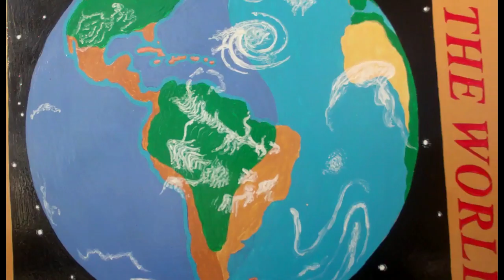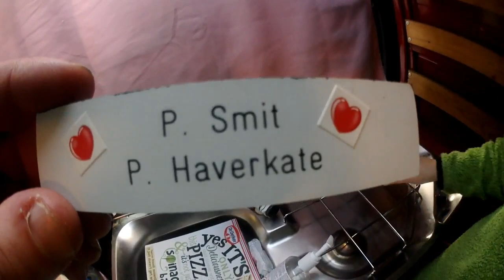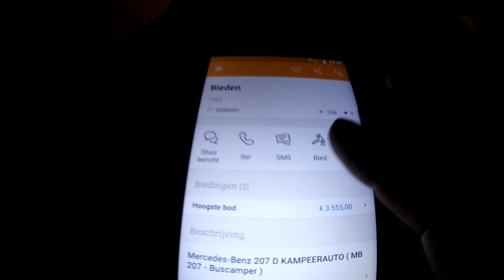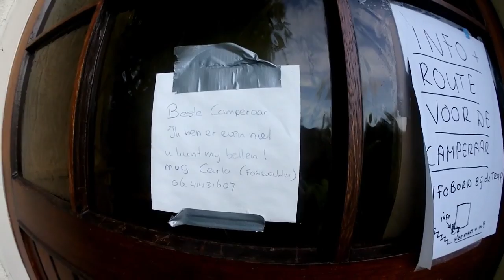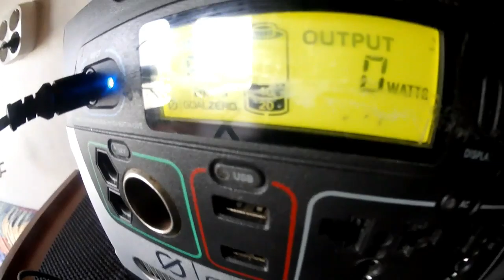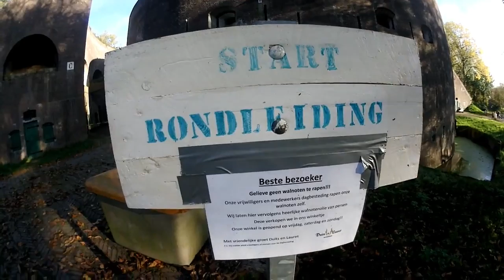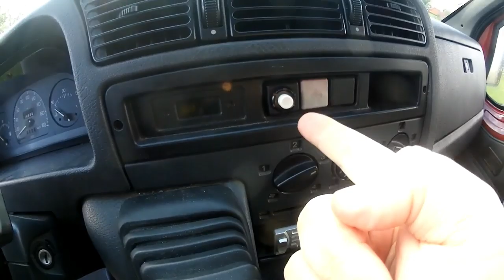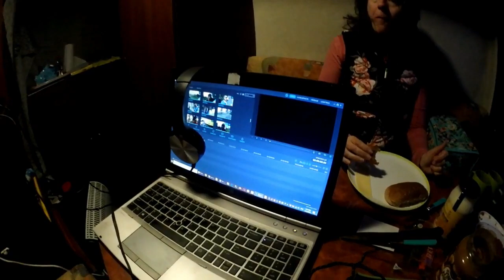352 VAN LIFE WE SOLD AND BOUGHT A CAMPER VAN